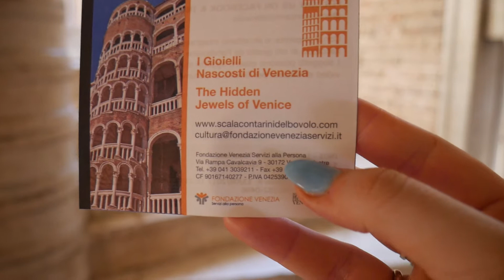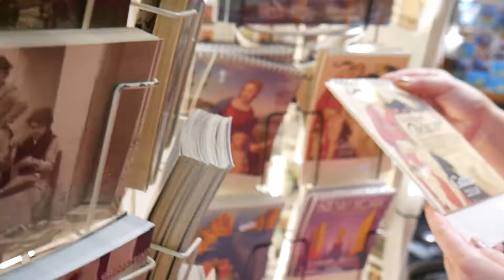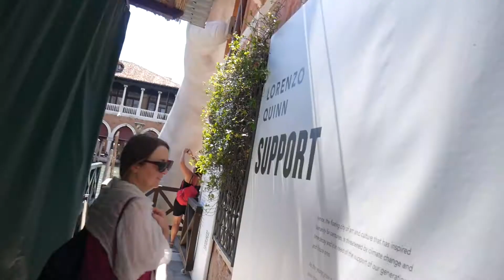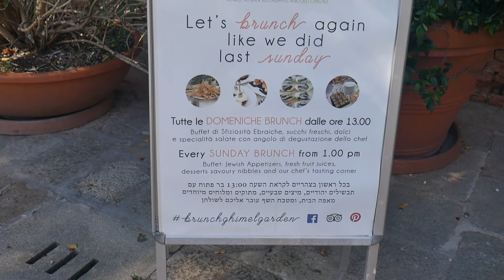Venice Italy - Libreria Acqua Alta The MOST Unique Book Shop + Scala Contalini Del Bovelo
Venice Italy Travel Vlog Day 3 pt 1 -
In this vlog, we visit Scala Contalini Del Bovelo, Aqua Alta bookshop and head over to the Jewish Ghetto for the best drinks we had all trip!! Venice is amazing, I hope you like these vlogs.  Claire xxx

These vlogs were filmed between 11th August - 14th August 2017 with my friends Kathleen, Liz and Emily.

Diaryofa40something - Venice Italy - Following In The Footsteps Of Travel Man: 48 Hours in...